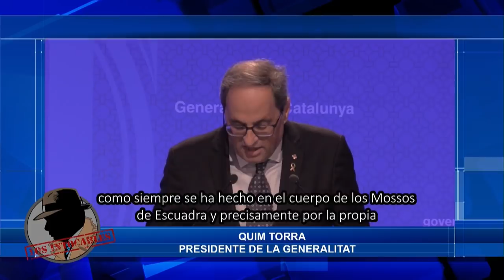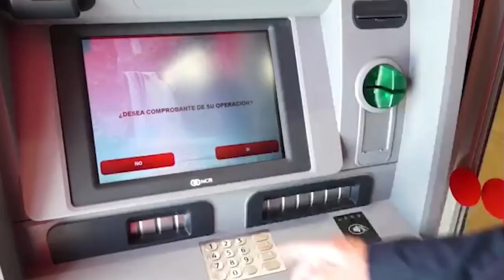Torra criminaliza a la Policía: exige al Parlament una investigación contra la Policía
sentenciaproces violenciacataluña rebelióncataluña Distrito Televisión es un canal de televisión que incluye información política, económica, deportiva y social, películas, series y documentales. Lo puedes ver en la TDT de Madrid en las frecuencias 45 (666 MHz) y 57 (760 MHz) , y en nuestro canal de Youtube